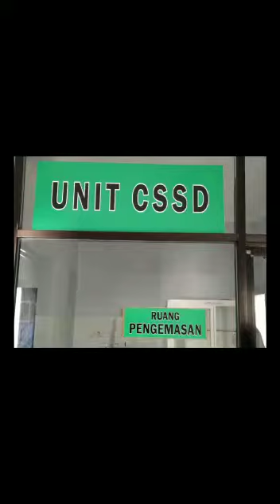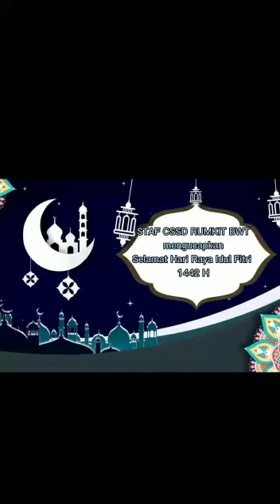CSSD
LOMBA VIDEO UCAPAN IDUL FITRI 1442 H RS BHAKTI WIRA TAMTAMA